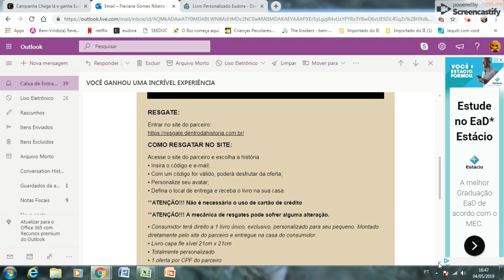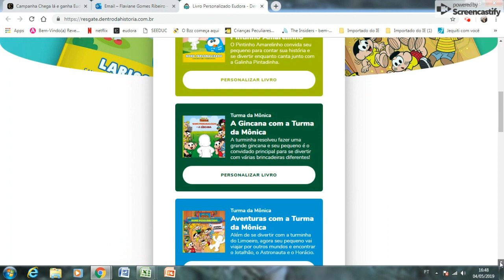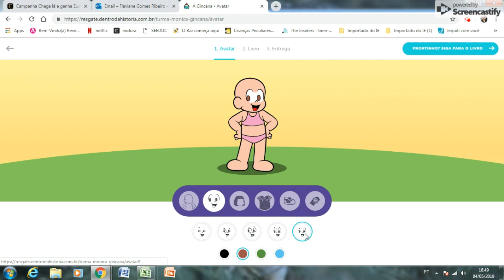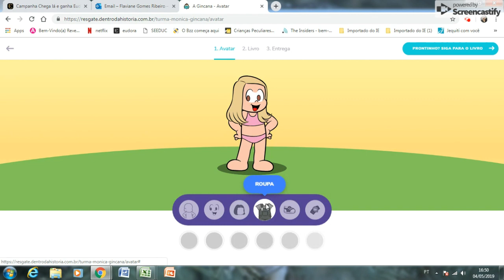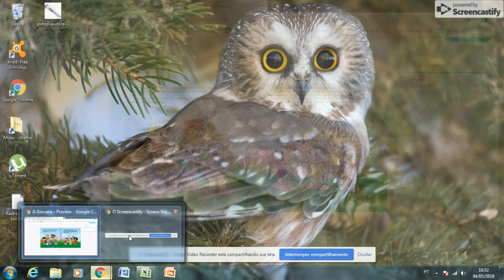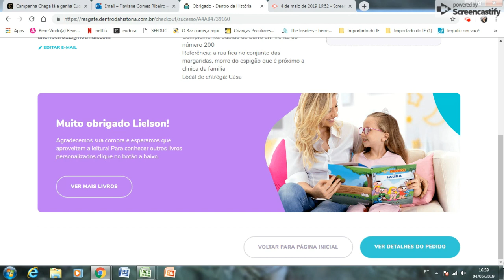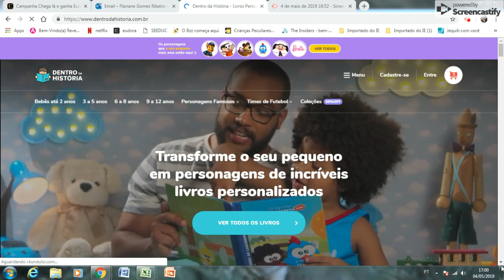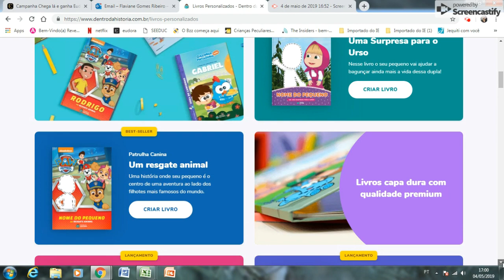Criando o Livro "Dentro da História" || Resgate do chega lá e ganha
Oiê gente!
No vídeo de hoje venho mostrar como fazer o resgate do voucher para o livro infantil dentro da história.
É super fácil.
Assim que chegar mostro pra VCS!